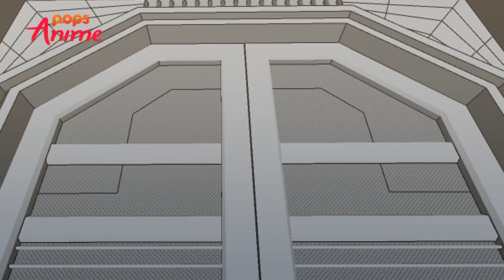My Brother is T-Rex Motion Comic S1:EP95 - Hades' Intrusion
POPS Anime Asia YouTube channel is an entertainment channel that aggregates the most popular Moving toon series exclusively for teenage audiences.
Content:
My Brother is T-Rex is a webtoon about the everyday life of the brothers Phong and Long. Big brother Long is the coolest one on Earth, who is super badass, talented and specially, a giant dinosaur. This must be the ideal brother that anyone wants to have. So does the life of Phong get messed up? When he has to live with a creature that is supposed to be extinct by now?
© Copyright by POPS Worldwide ☞ Do not Reup